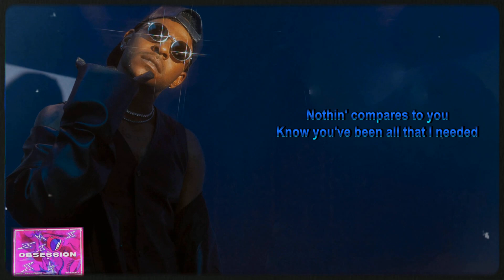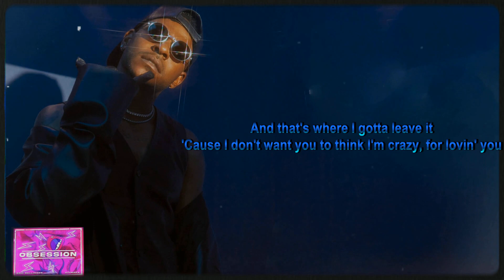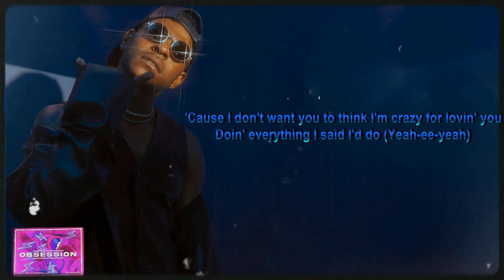Eric Bellinger - Obsession (Lyrics)